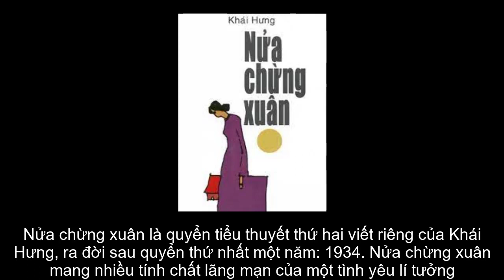Tóm tắt truyện NỬA CHỪNG XUÂN - Khái Hưng/TUYÊN CHIẾN VỚI LỄ GIÁO PHONG KIẾN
- Nhân vật chính trong Nửa chừng xuân là Dương Thị Mai. Ở nàng dường như có đủ tất cả những đức tính, phẩm chất cao quý của người phụ nữ Việt Nam và lại có nhan sắc. Cha mẹ mất sớm, Mai tần tảo nuôi em trai (Huy) ăn học. Mai đem lòng yêu Lộc, con cụ Án, gia đình mà trước đây bố Mai gặp lúc quẫn bách đã được mời đến dạy học như là sự giúp đỡ của một người bạn cũ. Lộc làm tham tá, một trí thức mang nhiều tư tưởng mới. Tình cờ gặp lại Mai, Lộc đã giúp đỡ để Mai vượt qua cảnh ngộ khó khăn. Tình yêu giữa hai người nảy sinh trên một cơ sở bền vững: vừa là chỗ quen biết cũ, vừa nặng ân nghĩa, lại đằm thắm say mê trong tình yêu. Nhưng hạnh phúc của Mai và Lộc đã bị ngăn chặn bởi lễ giáo của đại gia đình phong kiến...

THƯ VIỆN TÁC GIẢ TÁC PHẨM là chuyên trang tóm tắt, tóm lược các tác phẩm, tác giả của Việt Nam và thế giới; là nơi những người yêu văn học có thể tra cứu một cách nhanh nhất nội dung và ý nghĩa, giá trị của tác giả, tác phẩm trên toàn thế giới.